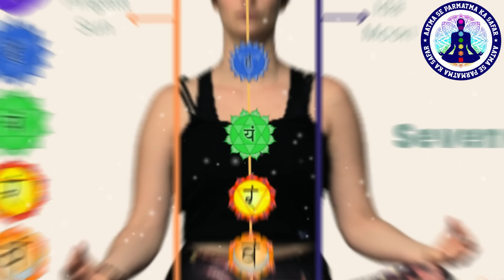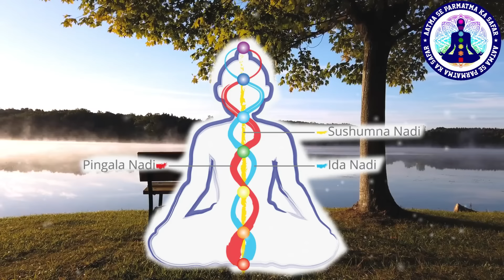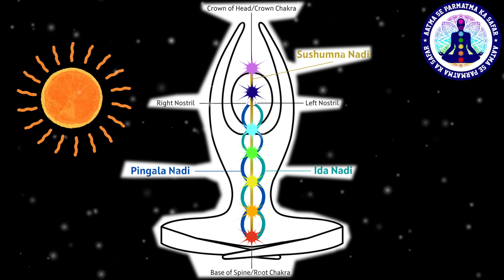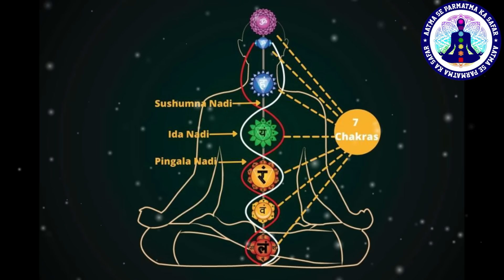सूक्षम नाड़ियो का महाज्ञान Ida,Pigla,Sushumna | Third Eye | Kundalni shakti | Meditation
The secret of Ida and Pingala Nadi | Twilight | Ida Aur Pingala Nadi | Ida Pingala Sadhguru Hindi
सुषुम्ना की शक्ति / इडा पिंगला सुषुम्ना का विज्ञान / ida pingala sushumna nadi in hindi

सुषुम्ना नाड़ी का रहस्य। चमत्कार। sushumna nadi kaise jagrit kare।ida
*Your Queries*
Secret of Ida and Pingala Nadi
importance of evening
ida and pingala river
ida pingala sadhguru hindi
what is the time of evening
ida pingala sushumna
sushumna nadi
pingala
ida pingala
ida and pingala nadi
ida nadi
ingla pingala sushumna nadi
pingala nadi
sushumna nadi activation in hindi
ida and pingala
sadhguru speech in hindi
ida nadi and pingala nadi
hatha yoga
sushumna nadi activation
how to activate chandra nadi
Nadi Vigyan
nadihana shod
isha kriya
Gorakhnath
meditation music relax mind body
meditation music
guru gorakhnath
sadhguru in hindi
story of gorakhnath
nadihana shod pranayama
sadhguru
sadhguru meditation
shambhavi mahamudra
story of guru gorakhnath
Sadhguru
shambhavi mudra
surya nadi and chandra nadi
ida
ida pingala sushumna 3d video
sadhguru meditation music
chandra nadi surya nadi
kundalini yoga
Nadi
satguru
hatha yoga by sadhguru
isha kriya meditation by sadhguru
isha meditation music
nadi shuddhi isha
chandra nadi
ida pingala nadi
pingla nari
meditation music for positive energy
nadi shodhan
meditation by sadhguru
nadi gyan